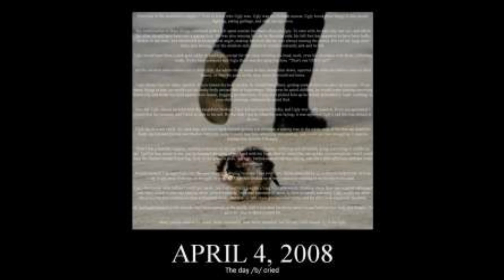Adherence Triple Header - LikeTehTubez, Pwnobi, GoldRules2 - Also, Recent Events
Get comfy, this is a LONG one and requires a TON of explanation.

I use a poor choice of words when I say Scott "Got himself into a bit of trouble". He didn't start the trouble, IMO anyways. So I'll add an annotation there later.

First battle: A really exciting one. It was a typical Adherence match, using some guys who I literally took from my box and shoved a Choice item on. He did the same. As a result, there isn't much to talk about here that I didn't mention in the vid. In the end, it came down to what move I picked at the very end. I seriously could not remember for the life of me what his 6th was. I knew I'd seen it, but I was busy talking to people because these matches aren't meant to be serious. I didn't calc it, but I think an Ice Beam would have killed the Pinsir. Oh well. A really close game, a ton of fun :D

Second match: This was the final version of the team I devised to play against Scott with. It's a lot different from the first team I played Tubez with, and only slightly different than the one I played Gold with.

Once again, our teams are remarkably similar. I keep telling this guy to get out of my mind ;) He was a bit more intuitive, because though he never got to use it, his Gliscor had Fling. That was something I didn't even THINK of. That would allow him to get rid of his Choice item, and is a totally interesting spin on the whole mini-metagame of an Adherence match. Something I wish I thought of. That would give him a HUGE advantage. That Gliscor had Toxic, Protect, and Roost as the other 3 moves, so he could have nearly swept me with it, had I not had something faster and a x4 SE move in Glaceon. And Forretress.

My Gengar was built kind of similarly, with Trick. I tried to bait out the Scizor he probably had (I honestly didn't know. Even if I baited the Ttar would have been sweet) and then trick it Specs instead of band. Crippling one of his physical sweepers while I still had Bliss for his special ones would have been worth the price of my Gengar.

So my Gar is equal to his Gliscor, we both had Bliss and Forretress to heal/set up entries (Though we utilized different methods - him Wish and Toxic Spikes and I Softboiled and Stealth Rocks) and I think we had the same standard Scizor. His wild cards were Ttar and Tran, while I had Glaceon and Zam. I still haven't figured out how to predict Scott, even though he's battled me 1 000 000 times. I need to work out his mind so I can start beating him D:

Finally, Gold. This is one subject to controversy. I started off so well, pretty much going up 5-3 very early. I had Rocks up, everything was going my way. Then, the collapse. Here's a breakdown of nearly every weird play I made in the whole match.

I stayed in with Forry on his Pidgeot because I knew he wouldn't have Heat Wave. I thought probably banded, so I risked that.

I went to Forry on his Dragonair predicting him to Outrage predicting Blissey again. Didn't pan out.

I hadn't seen anything else when I used Ice Beam with Blissey, so why over predict? I could have TBolted, but if he had a Ground type, then I was in trouble.

Foddered Gengar on his Dragonair, cause this time I knew he'd outrage, and no physical wall.

I thought Scizor would KO Pidgeot, didn't calc because fun match.

And after that, it was pretty much over. He made an EXCELLENT play switching out of the Zam standoff. I thought he would be scarfed, and I needed my Zam to beat his Ape, so I couldn't risk getting Shadow Balled. The best I could have gotten was a Speed tie at that point, so I went for it. I didn't want to have 0 chance if he stayed in and was scarfed. If I got my Bliss in for free against his Zam, I won. If he got his Ape against my Bliss (As he does), it comes down to a speed tie for the win. I went for the switch to guarantee at least a coin flip chance at the win, depending on what he did. He made the right play, and that's that.

So I look like a total nub in all three of these matches. All came down to the wire and I couldn't deliver. IDGAF :D Trolololol

I post more losses than the average YouTuber (I'd say, anyways) but is it any big deal to lose when both guys are in it to have fun? Don't get me wrong, I tried my very best to win against these guys, but going 0-3 is not the end of the world. I win some, I lose some. I move on.

One final thing I want to talk about. I tried to do this all in one take, just to prove to myself I could. My rambling on at the end isn't the best rambling ever heard, so if you're a trooper and are still reading this novel of a description, I'd like to explain a little.

I'm sure you've all heard of the "Xerxes situation". Obviously it has nothing to do with me, but I think that puts me in a nearly unique spot, along with iamthetie. We're both buds with Scott, and both love Xerxes. That's why I feel like my interpretation of the situation is unbiased and perhaps the best.

I can't fit everything here, so I'll leave the rest of my thoughts elsewhere.